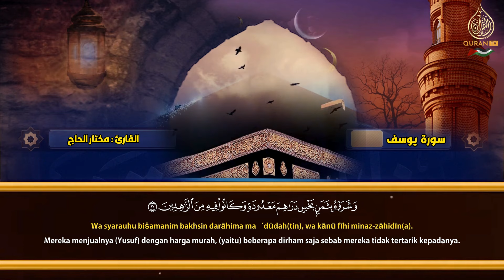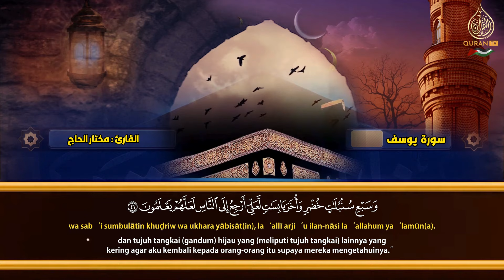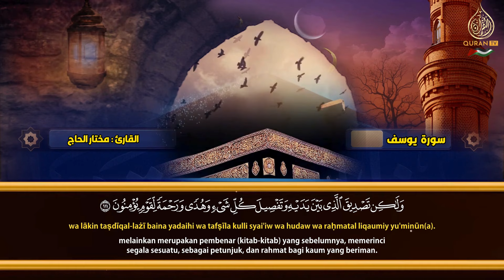سورة يوسف القارئ مختار الحاج تلاوة خاشعة - Surah Yusuf Shiekh Mukhtar AlHajj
القارئ,
يوسف,
النور,
الفرقان,
الكهف,
القران,
القرآن الكريم,
قران,
قرآن كريم,
سورة المؤمنون,
مختار الحاج,
quran,
ولو بسط الله الرزق,
المخبتون,
سورة الواقعة,
سورة الطارق,
جزء عم,
جزء تبارك,
سورة الشوري,
الشيخ مخنار,
سورة الناس,
سورة البقرة,
سورة يس,
الخيره في الحياة,
الاسلام,